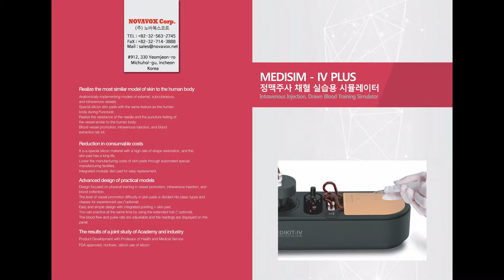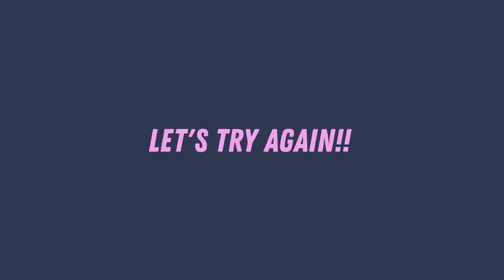NOVAVOX_medisim 노바복스 정맥주사 채혈 실습 모형 패드 IV-plus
NOVAVOX_medisim iv+[Intravenous injection, drawn blood training simulator.

Realize the most similar model of skin to the human body
Anatomically implementing models of external, subcutaneous,
and intravenous vessels.
Special silicon skin pads with the same texture as the human
body during Puncturer.
Realize the resistance of the needle and the puncture feeling of
the vessel similar to the human body.
Blood vessel promotion, intravenous injection, and blood
extraction lab kit.
Reduction in consumable costs
It is a special silicon material with a high rate of shape restoration, and the
skin pad has a long life.
Lower the manufacturing costs of skin pads through automated special
manufacturing facilities.
Integrated modular skin pad for easy replacement.
Advanced design of practical models
Design focused on physical training in vessel promotion, intravenous injection, and
blood collection.
The level of vessel promotion difficulty in skin pads is divided into basic types and
classes for experienced use.(*optional)
Easy and simple design with integrated pointing + skin pad.
You can practice at the same time by using the extended hub (* optional).
The blood flow and pulse rate are adjustable and the readings are displayed on the
panel.
The results of a joint study of Academy and industry
Product Development with Professor of Health and Medical Service
FDA approved, nontoxic, silicon use of silicon